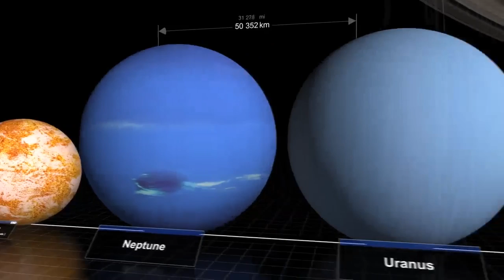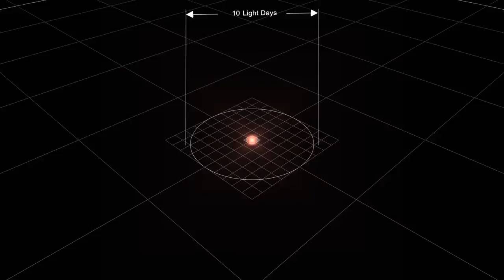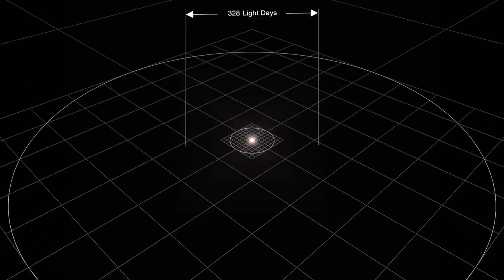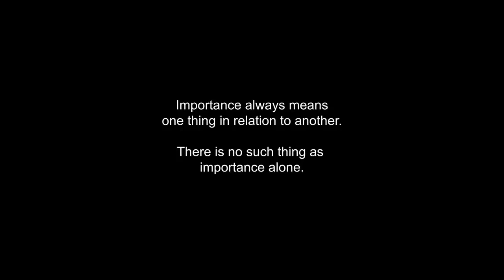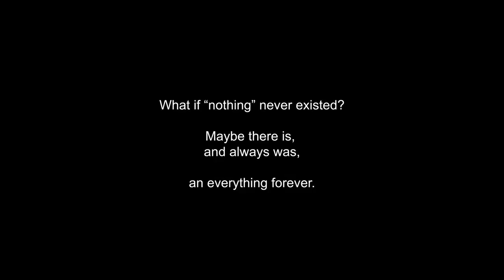This 4 Minutes video will change you forever!